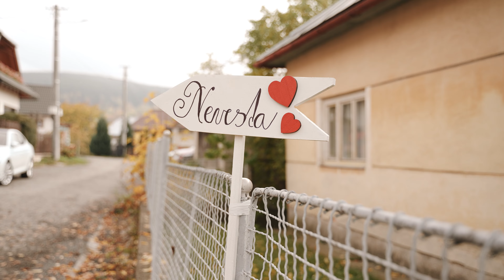Danielka a Števino - SVADOBNÝ KLIP | Miraj Resort